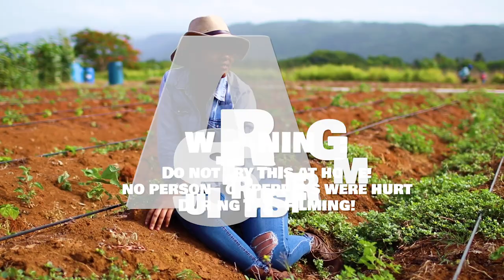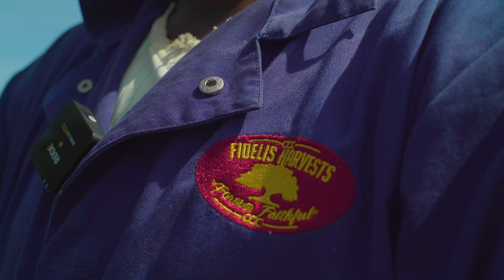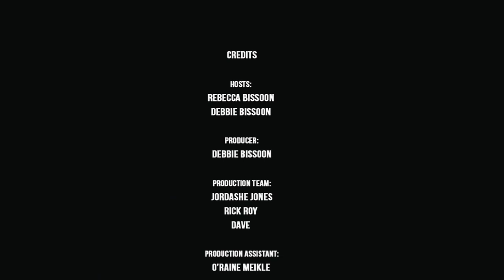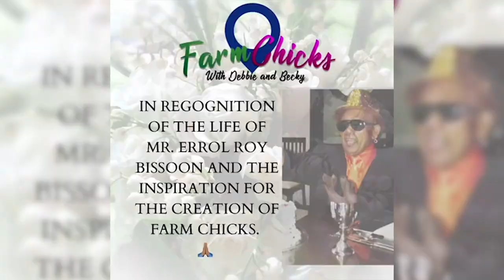Jamaican Scotch Bonnet Pepper and Okra farming. Can you stand the heat? Ep.7 S.1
This week the Farm Chicks Debbie and Becky are in their home parish of Clarendon at Fidelist Harvest for a lesson in pepper farming with Matthew Jones and his team.

Farmers: Matthew Jones and Cedric

Follow on Instagram @officialfarmchicks Twitter @farmchicksja